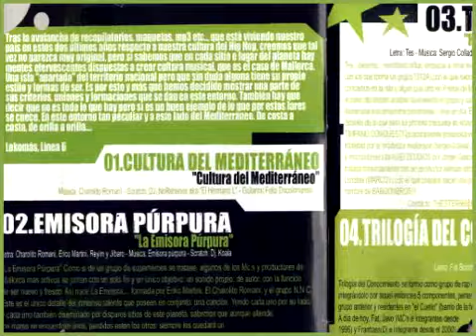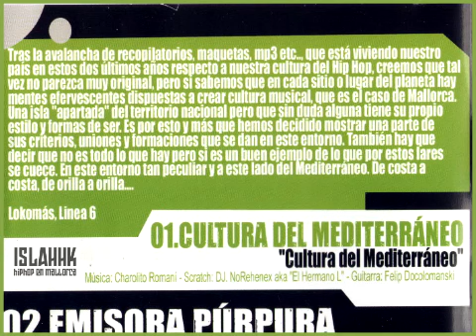01. La Costa Nostra - Cultura del Mediterraneo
Scratch: Dj. NoRehenex aka "El Hermano L"
Guitarra: Felip Docolomanski
Palma de Mallorca, Islas Baleares 2005